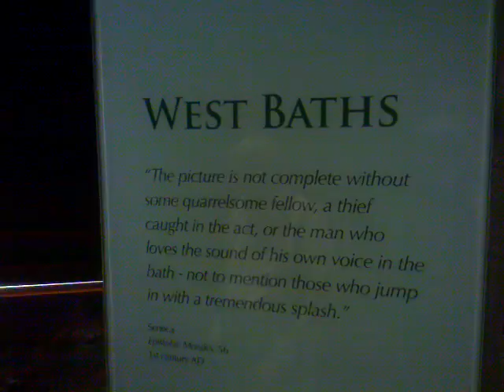Bath, United Kingdom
Roman Bath Pump House, Bath U.K. Over 2000 years old